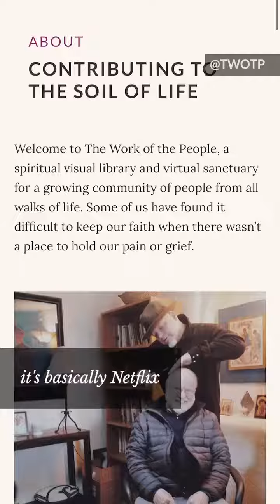Richard Rohr (@cacradicalgrace) and Trinitarian Love